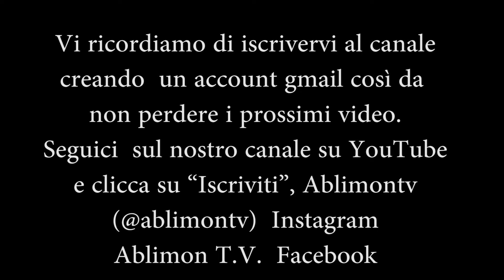Kartoni Agitati POKÉMON Cafè Roma Mozzanica Bergamo Cartoon Cover Band Rock ablimontv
ablimontv
Ablimon T.V.

Nome: Mauro Madonini

Ruolo nella band: Cantante

Musica e Teatro! In principio come spesso accade furono i karaoke, poi con l’avvento del primo lavoro nel 2011 ho iniziato a studiare canto (metodo Voicecraft) con Giulio Garghentini e quella è stata la vera svolta!
Da sempre appassionato di Sigle TV, il desiderio di essere il cantante di una Cartoon Cover Band nasce nel marzo 2011, quando mi ritrovo sul palco con Cristina D’Avena vincendo il Cartoon Quiz cantando la sigla di David Gnomo e una sfida in stile canzoniere.

Con la Smoothly Band incidiamo un CD di cover, distribuito dai principali store digitali: iTunes, Amazon, Deezer, Windows Store, Google Store e altri.
La passione teatrale trova invece sfogo all’interno del Caino&Abele di Offanengo, una compagnia teatrale che dal 1985 si dedica anima e corpo al mondo Musical.
Attualmente in scena lo spettacolo teatrale Caino&Abele 2.0 dove il mio ruolo è quello del Jesus nello spezzone dedicato al celebre Jesus Christ Superstar. Caino&Abele 2.0 è un musical da record: 108 persone nel cast, tre ore di spettacolo per raccontare l’eterna lotta tra il bene e il male.

Nome: Cristiano Locatelli

Ruolo nella band: Bassista e corista

Sono musicalmente instabile e difatti ho suonato di tutto e con i gruppi più diversi ma mai cose che si possono dire “normali” !!!
Penso che l’approdo in un gruppo che faccia due tra le mie più grandi passioni, cartoni e rock, sia stato deciso da un essere superiore che vuole farmi felice!
Musicalmente sposato al Giachi da quasi vent’anni, ho iniziato suonando la chitarra nei South Punk, gruppo skapunk, con il quale ho avuto la fortuna di suonare come gruppo spalla assieme ai gruppi punk più in voga nell’italico stivale.
Dopo questo sono passato come bassista nel gruppo dialettale Kèi del Furmai e con questi ho realizzato uno dei miei più grandi desideri e cioè di suonare sullo stesso palco con Davide Van de Sfross, con il Bepi & the Prismas e con Charlie Cinelli, tutti i big del dialettale lombardo.
Sono un convinto e fervente sostenitore della vita aliena, colleziono statuette dei supereroi (credo che esistano anche quelli tranne che non lo dicono a tutti!!!).

Nome: Giacomo Cogrossi

Ruolo nella band: Batterista e corista

Fin da piccolo seguivo il gruppo liscio Franco Bastelli e i Mister con i miei genitori in discoteche e feste all’aperto, ed io tutta sera mi mettevo di fronte al batterista e lo spiavo perché la batteria era ed è il mio strumento preferito.
Prima era un sogno, ora realtà, a forza di guardare i movimenti dei batteristi ho imparato da solo a suonicchiare lo strumento, poi ogni anno a Soncino si svolgeva la festa dell’oratorio e mi intrufolavo come aiutante batterista e cantante per lo spettacolo (qui conobbi Cristiano LocatelliShandon Punkreas Statuto, Persiana Jones, e incominciammo a suonar insieme.
Nel lontano 1998 ho incominciato le mia prima esperenza musicale come cantante nel gruppo i Talamora, CD di canzoni nostre e 100 concerti circa, il chitarrista era il nostro attuale bassista Loca.
Poi finita questa esperienza io e il Loca ne abbiam intrapresa un’altra ossia Kei del furmai dove son diventato batterista e corista.
Nome: Luca Sonzogni

Ruolo nella band: Chitarrista, tastierista e corista

Personaggio preferito: Ryo Saeba

Con i So Far, conquisto la vittoria in 2 concorsi musicali, con tanto di videoclip del singolo “Our Past”.
Nel 2013 il gruppo si scioglie, continuo l’attività con il tributo agli Ac/Dc e già si accende il desiderio di creare una band tributo alle sigle dei cartoni animati… desiderio che prende forma grazie all’incontro con due musicisti: Loca e Giachi. I
 lo spirito del sacrificio e la forza morale di Ken Shiro, la scaltrezza e bontà d’animo velate da un atteggiamento ingenuo e farfallone del grande Ryo Saeba (City Hunter), sono le basi.

Nome: Alberto Argirò

Ruolo nella band: Chitarrista e corista

Che ve lo dico a fare … amore a prima vista! Di lì a poco scopro che il mio vicino, il buon Luca Sonzogni,
Nel 2008 entro a far parte dei Game 4 Live, gruppo cover tutt’oggi esistente con all’attivo più di 100 concerti, nel quale il Sonzo già militava e dove mi convince ad entrare come chitarra solista.
E’ solo da questo momento in poi che mi dedico seriamente allo studio della musica andando a lezione per quattro anni dal mitico Tommy Dell’Olio!

“hit” OUR PAST, oltre a suonare nello storico JAILBREAK di Roma.
Nel 2013 formo con Laura Bombelli un progetto acustico, il L.A. Acoustic Duo.